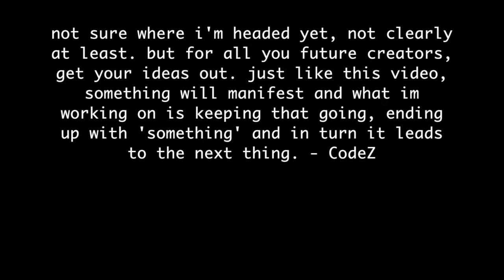I Keep Failing, Yet Unwaivered (The Lost Millenial)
Keep pushing forward.

@CodeZalo on Twitter!

@psylent.by.nature on Instagram!